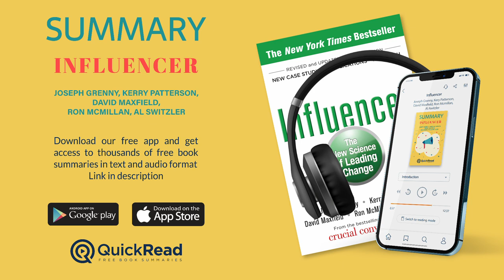Influencer by J. Grenny, K. Patterson, D. Maxfield, R. McMillan, A. Switzler | Free Audiobook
(paid link)

How people accomplish social change.

Have you ever thought of yourself as someone who is capable of influencing others? If you haven’t, think again! Influencer (2007) posits that every human being has the ability to influence the people around them. By unpacking the social psychology of influence, Grenny, Patterson, Maxfield, McMillan, and Switzler explore the human ability to drive change and demonstrate how you can implement these principles yourself.

Do you want more free book summaries like this? and get access to hundreds of free book and audiobook summaries.